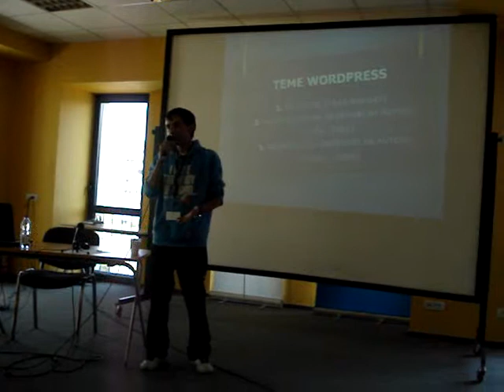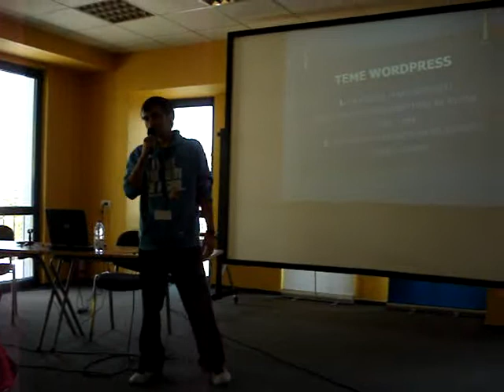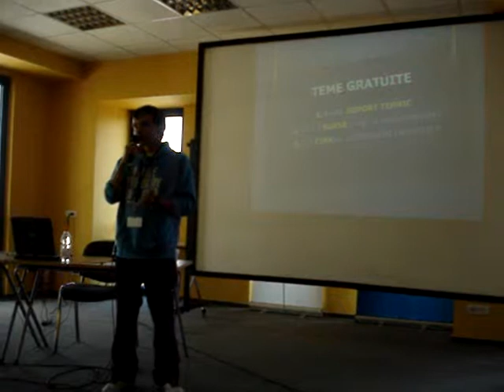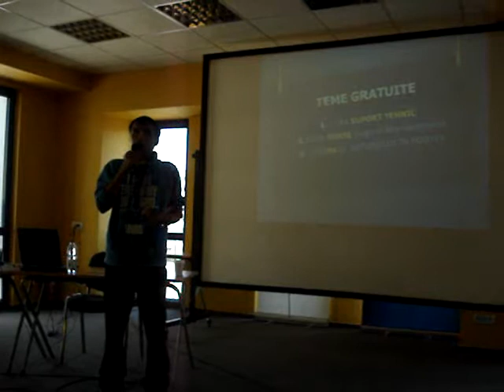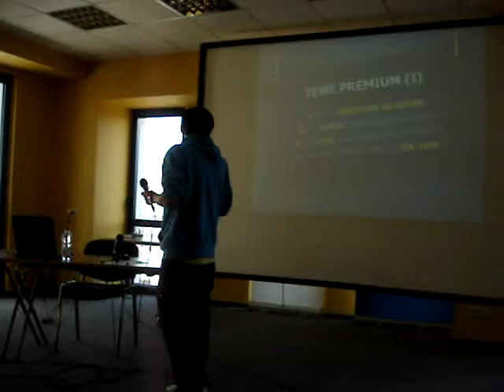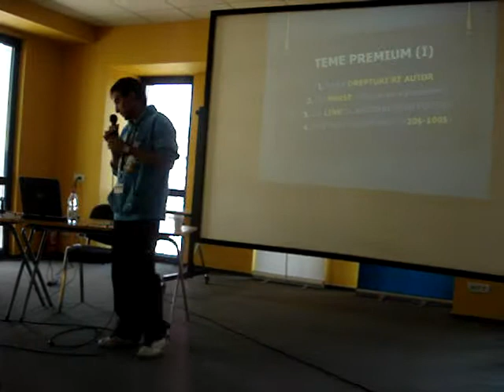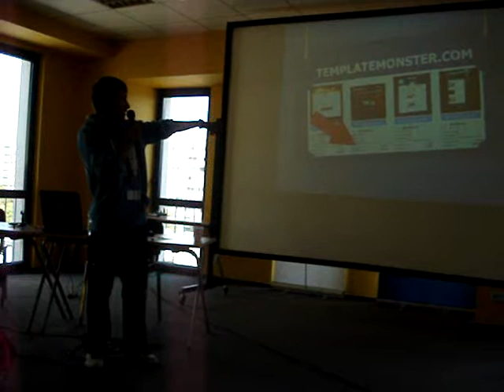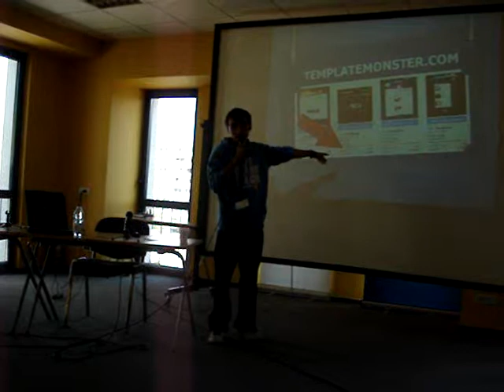Alexandru NEGREA - Wordcamp Romania (2009.09.16, Codecs)